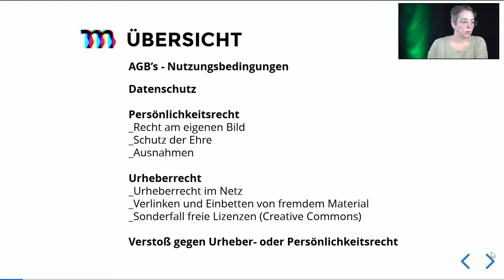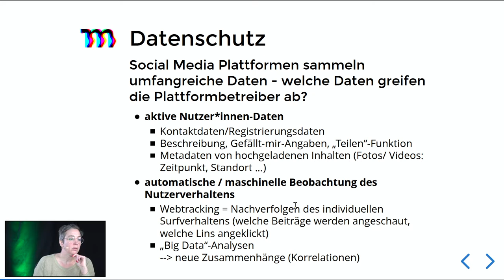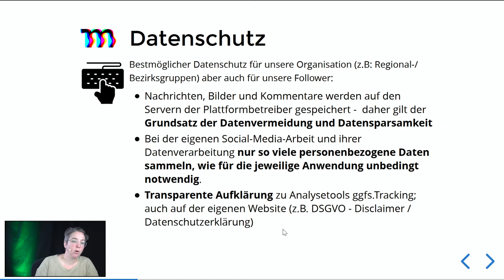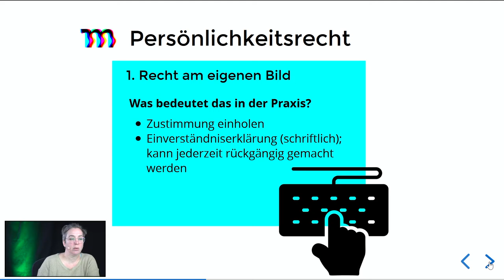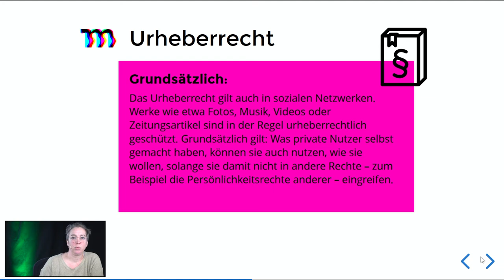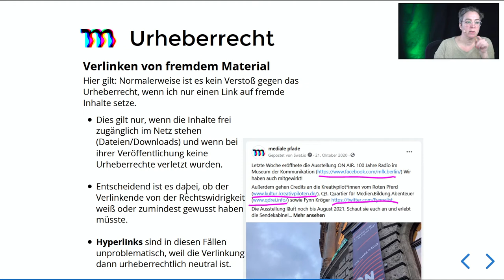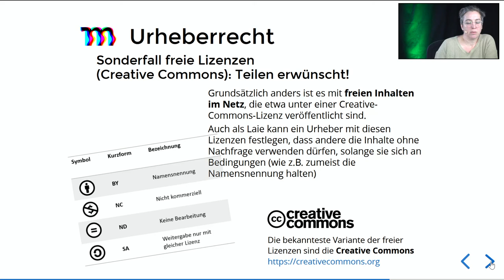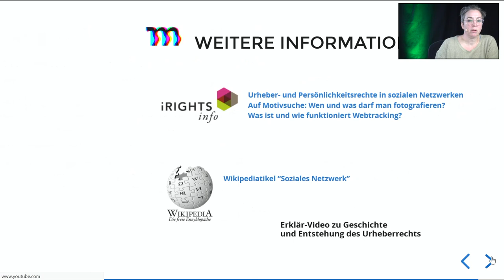Videoinput zu Rechtlichen Fragen bei Medienproduktionen